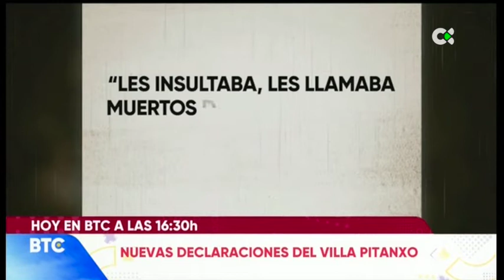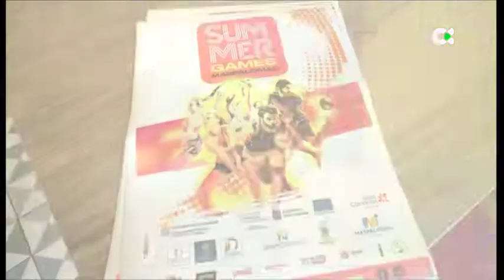Deportes TN1 | 14/06/22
Aquí tienes para ver nuestro informativo dedicado a toda la actividad deportiva que deja la jornada de este 14 de junio.